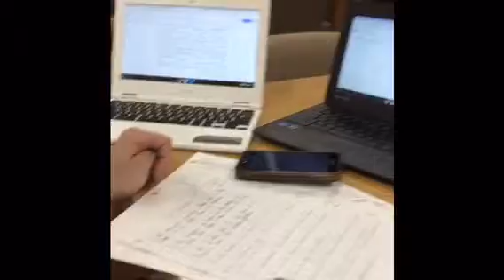Nuclear Deflection! And Bunkers.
With Karlee, Carissa, Aly, Hannah, and LeaBeth